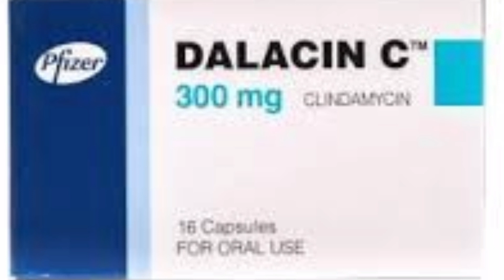Dalacin c capsule|Dalacin c 300mg capsules||Dalacin c 150 mg|clindamycin 300 mg capsule uses in Urdu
dalacin c 300mg dosage
dalacin c 300 for skin infection
dalacin c 300 mg for pimples
dalacin c 300 uses
dalacin c 300mg
dalacin c 300mg injection
dalacin c 300 mg
dalacin c 300mg capsules
dalacin c 300 mg in hindi
dalacin c 300 mg and eskinol
dalacin c 300mg uses
dalacin c 300mg capsules in hindi
dalacin c
dalacin c tablet
clindamycin dalacin c 300 mg
dalacin c 300 capsule kis kaam ata hai
dalacin c 300 kese len
clindamycin capsules ip dalacin 300 mg
dalacin c capsule
clindamycin capsules 300 mg dalacin
clindamycin
dalacin 300 mg
dalacin 300 mg price
clindamycin tablet